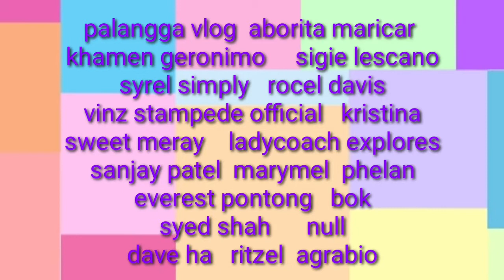joyful of advent calendar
continue for advent calendar masaya lahat.

used mobile phone Samsung S10
editing
 kinemaster